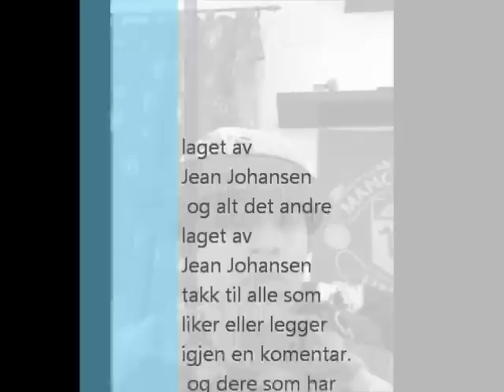BEATBOX MOVIE ! | 13 years old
I can make more like this if you want me to
im tina turner